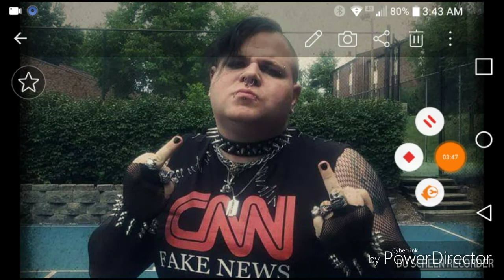I stand with Israel and Trump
CNN they're fake garbage tries to make Trump look bad